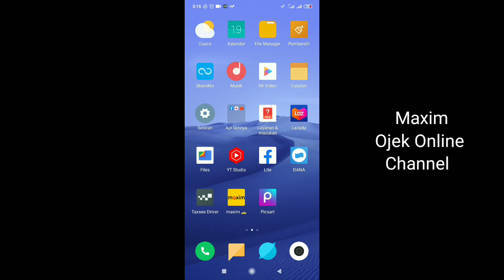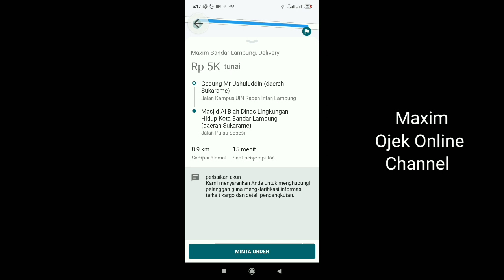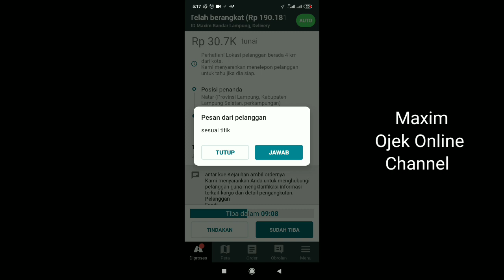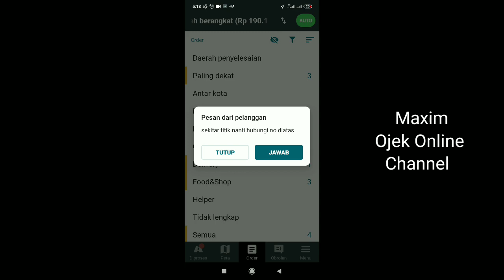Peluang Besar..!!! Manfaatkan Momen ini untuk dapat Orderan Maxim!! Driver lagi sepi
Halo semua...
dalam video kali ini akan di bahas tentang cara mendapatkan orderan  maxim driver. orderan maxim driver dapat diperoleh dengan berbagai cara.

salah satu cara mendapatkan orderan maxim ialah dengan mMemaaatkan momen tertentu. untuk mendapatkan orderan.